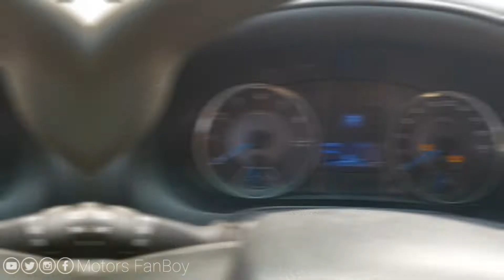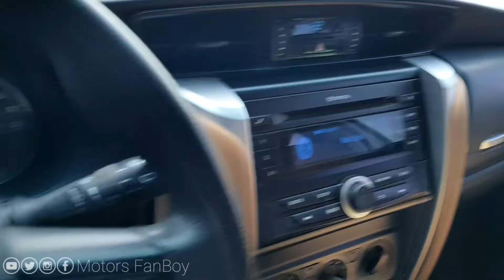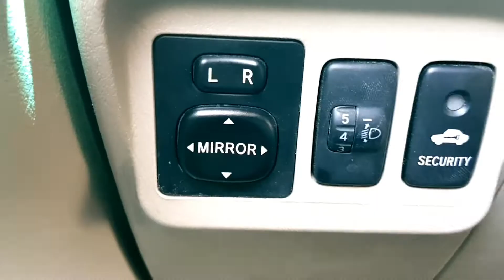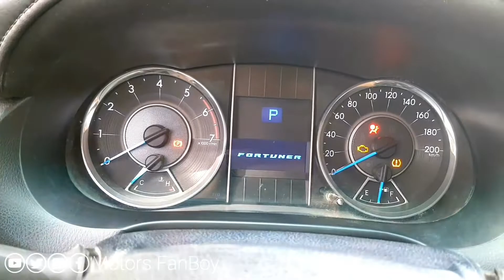কিভাবে গাড়ির ডোরের গ্লাস গুলো উপর নিচে করবেন | Car Window Up & Down | Car Lock Unlock | Mirror Fold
ভিডিওটি ভালো লাগলে লাইক, কমেন্ট এবং শেয়ার করে অন্যদেরকেও দেখার সুযোগ করে দিন।